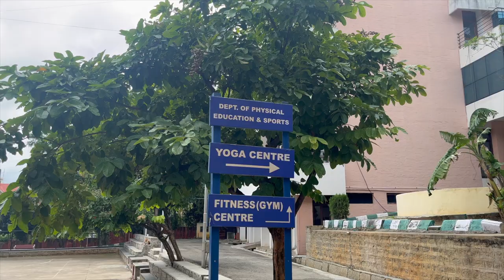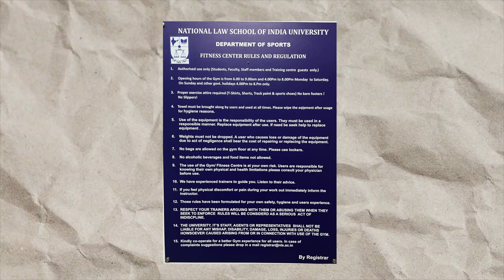Sports & Gym Facilities in India's Best Law College | NLSIU, Bengaluru | Spiritus, Trilateral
Hi everyone,

In this action-packed episode, we dive into the heart of NLSIU's vibrant sports and gym culture! 🏟️ Join me as I take you on a tour of the campus' top-notch sports facilities and witness the energy and passion that fuels our favorite tournaments like Spiritus and Trilateral! 🏅🏀

Get ready to be inspired by the fierce camaraderie and sportsmanship displayed by NLSIU students as they battle it out in various exhilarating competitions! 🏆🎽 From football and basketball to badminton and table tennis, there's no shortage of talent on our campus!

But that's not all - the fitness journey continues at the state-of-the-art gym, where students push their limits and achieve their fitness goals! 💪🏋️‍♀️ Let's witness the dedication and hard work that goes into staying fit while managing the rigors of law school life.

So, lace up your sneakers and join me as we celebrate the indomitable spirit of sportsmanship and the pursuit of a healthy lifestyle at NLSIU Bengaluru! 🎉📹 Don't miss out on this incredible episode - it's a true testament to the power of sports and fitness in shaping our lives! 🔥😃

Activities for First Year Student at NLSIU Bangalore | Best Law School | Nego, NLS NMC & Univ Week

Embark on an exciting journey through law school with my captivating vlog series, Life at Law School! Come along as I delve into the intricate and fascinating aspects of being a law student at NLSIU, Bengaluru. From insightful lectures and rigorous study routines to engaging discussions and thought-provoking debates, this series offers an authentic glimpse into the everyday experiences of legal education. Discover the challenges and triumphs, the friendships and networking opportunities, and the unique blend of academic rigor and personal growth that define life at law school. Join me for an enriching exploration of this remarkable world!